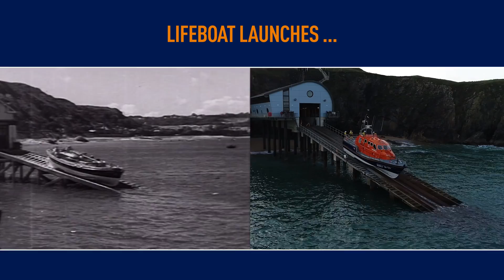RNLI - Then and Now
We've been saving lives at sea for nearly 200 years, and we've come a long way. From lifeboats, crew kits and launches, it’s safe to say things look very different. But our mission, to save everyone we can, remains the same.